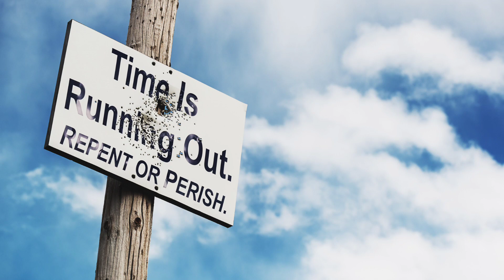July 22, 2023-Watchman News - Matt 16:15-16 - Wagner to start operations, Polish Land Grab and More!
Watch Watchman News Video (July 22nd) Here -

Matthew 16:15-16 (New King James Version)
He said to them, “But who do you say that I am?” Simon Peter answered and said, “You are the Christ, the Son of the living God.”

Trevis Dampier
4111-e Rose Lake Rd #696

June 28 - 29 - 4:10 on Torah- Dana Coverstone Precision Dream when the Explosions hit at the Border. Should be related to Volcanoes on the Texas Border in the "Let Me Show You Something Dream."
Fast of Samuel - 1 Month off from Hebrew Calendar (2671)
Eno says: “May 30: Over 150 sightings of UFOs occur, all belonging to The Distants, who are planning to conquer Earth.” (Fast of Samuel in Year 2671)
June 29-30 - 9:11 on from Calendar (Sivan = 3rd Month and 9th Month)
June 30-July 1 - 13 Days Later from May 30th on June 17th/18th Earthquake Sightings
Eno warns: “June 12: A magnitude 9.5 earthquake opens a 5 mile deep and 1 mile wide trench in San Andreas, California.
“It releases many kinds of extinct animals, including the titanoboa, a snake that can grow up to 75 feet long.”
Sivan 4 – June 30th (c. 1040 BCE) – Birth of David on God's True Calendar
Date (April 12th) in Predictive Programming Video when the Coup started Nuclear War
Possibly Nov 12 (Brother Edward Umling Warning)
July 2-3 - God's True Calendar
6 Sivan – July 2nd-3rd (c. ?) – Birth of the Seventh Antediluvian Patriarch/Hero Enoch.
6 Sivan – July 2nd-3rd (c. 1313 BCE) – The Torah was given to Moses at Mount Sinai and thus observed as the holiday of Shavuot.
6 Sivan –July 2nd-3rd (c. 940 BCE) – Death of David.
July 3-4 - 1 of 4 Supermoons in 2023
9:11 on God's True Calendar from Gemini beginning on 6/22
Sivan (Hebrew: סִיוָן, Standard Sīvan, Tiberian Sīwān; from Akkadian simānu, meaning "Season; time") is the ninth month of the civil year and the third month of the ecclesiastical year on the Hebrew calendar. It is a month of 30 days. Sivan usually falls in May–June on the Gregorian calendar.
4:15 in Torah- Dana Coverstone Precision Dream when the Alarm Bell went off. The Churches attacked in this scene, this relates to the Prayers of the Small Hidden Church in the Let Me Show You Something Dream.
July 4-5 - God's True Calendar - Sivan – July 4th-5th (c. 1233 BCE) – Moses was “drawn out” of the water at three months old, and thus given the name “Moshe” also observed on the holiday of Shavuot.
July 10-11 - July 10th-11th – 9:11 on God’s True Calendar from Gemini beginning on 6/22
July 17-18 - One Month Off in Hebrew Calendar
4:00 - Alarm going off in Dana Coverstone Precision Dream
Chinese Man on Motorcycle ready for Invasion
Great Earthquake on the Earth
Noah Timeline Part 2 - Noah sends out Dove for 1st Time 7 days after the Raven
July 21-22 - Sun moves into Cancer. Fourth Month Begins. DAY 0
Tammuz (Hebrew: תַּמּוּז, Tammūz), or Tamuz, is the tenth month of the civil year and the fourth month of the ecclesiastical year on the Hebrew calendar, and the modern Assyrian calendar. It is a month of 29 days, which occurs on the Gregorian calendar around June–July.
God's True Stellarium Calendar

4:00 - Alarm going off in Dana Coverstone Precision Dream
July 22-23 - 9th of Av on Enoch Calendar
July 23 - FIRST FRUITS OF NEW WINE on Zadok Calendar
July 24-25 - Noah Timeline Part 2 - Noah sends out Dove for 1st Time 7 days after the Raven
July 31- Aug 1 - Noah Timeline Part 2 - Noah sends out Dove for 2nd Time and it returns with Olive Leaf